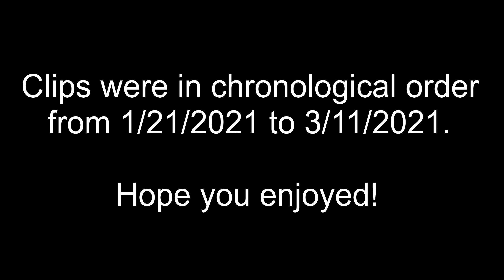Javinon Moments #1 | Rocket League Highlights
The audio runs way too fast in the first clip with me, sorry about that, not sure what happened...

This video has some cool shots and funny moments from the past month and a half. I'm a champ 1 in 2v2 which is the only game mode I play competitively. NA